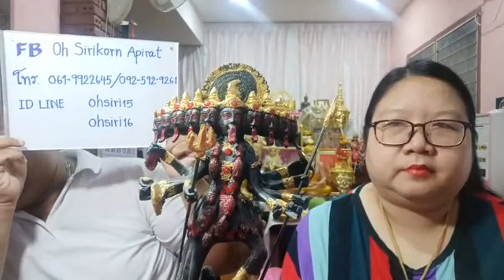รายการคนมีองค์ ตอน พระแม่กาลี ผู้ขจัดความชั่วร้าย